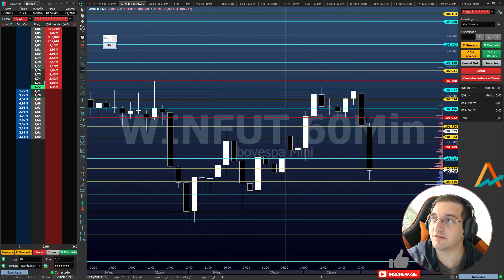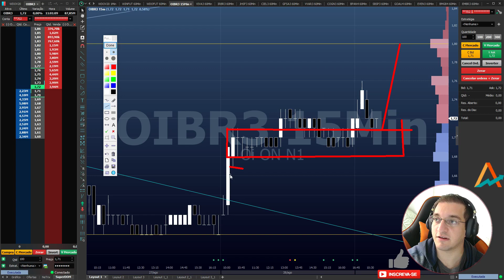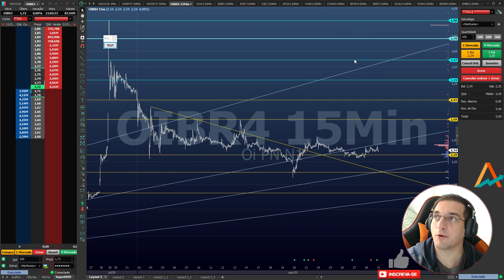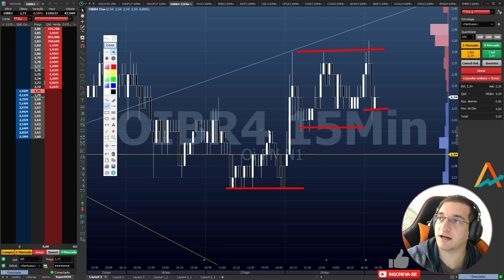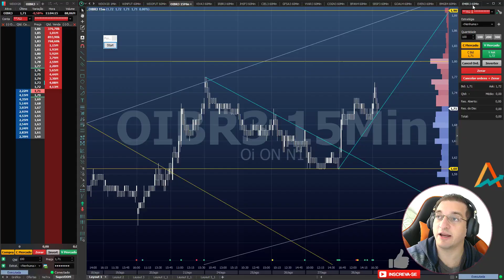NovaOi - O que esperar até e após a AGC (08/09) - Vai bater R$ 2,00?